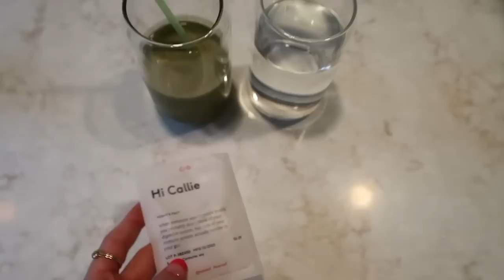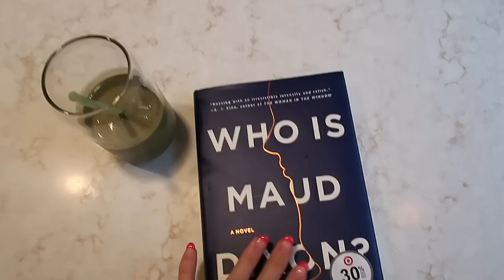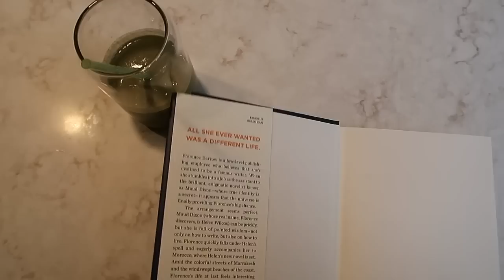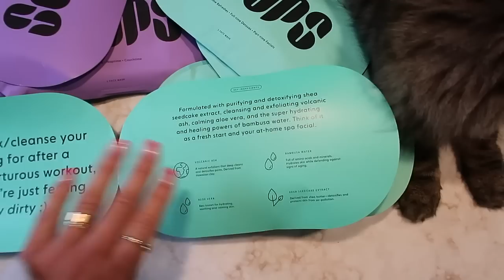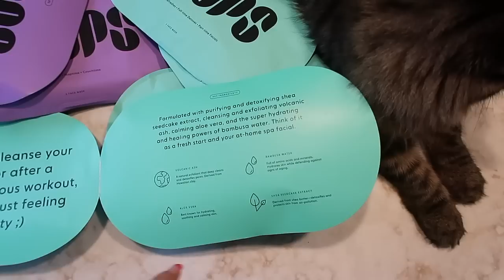Productive Sunday Morning Vlog: last wknd at home b4 moving back 2 NYC, ulta/artizia haul, etc!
Coconut Calm cleaner
Sakara Beauty and Detox Drops

Loops Beauty Masks:
Night Shift
Clean Slate

Ulta:
same mascara but waterproof lol
beauty blender
shower oil
buxom lip plump